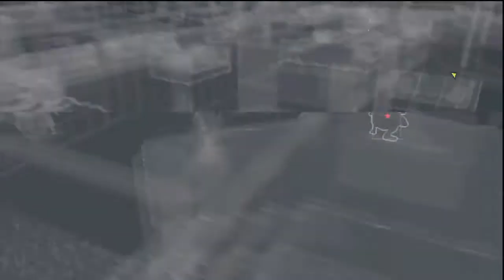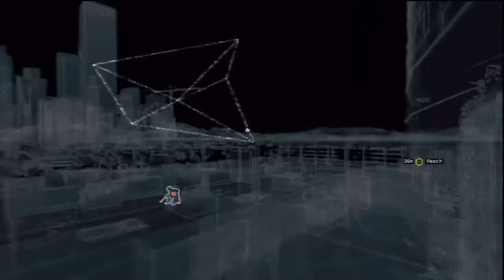90 Watch Dogs Realistic Walkthrough HD PS3 (No Turning Back 2/2)